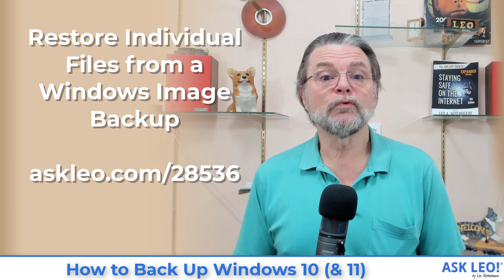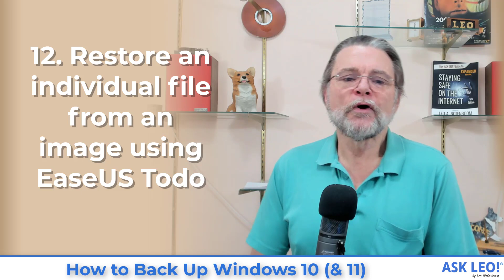How to Back Up Windows 10 (& 11)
⏰ How to back up Windows 10 and 11 using its own built-in tools in eight easy steps. Four bonus steps handle Microsoft's plans to retire one of those tools.

Chapters
0:00 How to Back Up Windows
0:15 Eight steps
0:30 Make an image
1:10 Make a recovery disk
1:33 Restoring an image
2:17 Restoring files from an image
2:56 Set up File History
3:38 Restore a file using File History
4:14 Use OneDrive for backing up
5:18 Restore a file from OneDrive history
6:27 Make an image using EaseUS Todo
7:46 Make a recovery disk for EaseUS Todo
8:09 Restore an image using EaseUS Todo
8:29 Restore an individual file from an image using EaseUS Todo